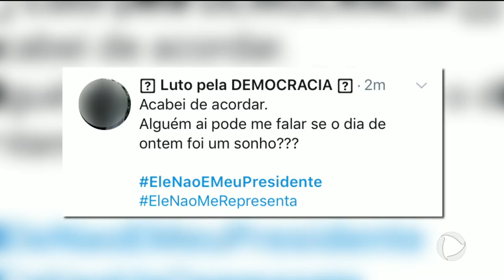Novo presidente: goianienses esperam mudanças